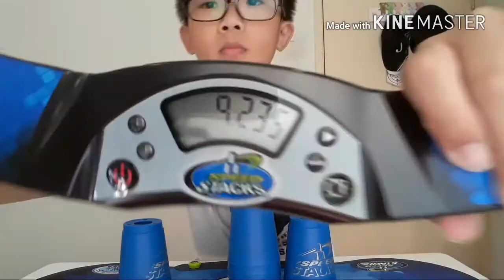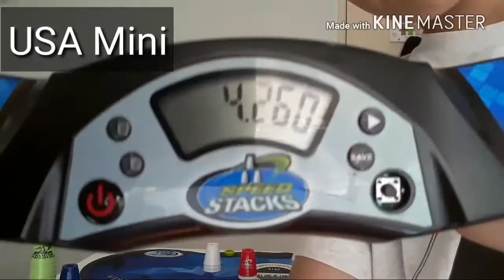All of My Sets 2.0 (Sport Stacking)